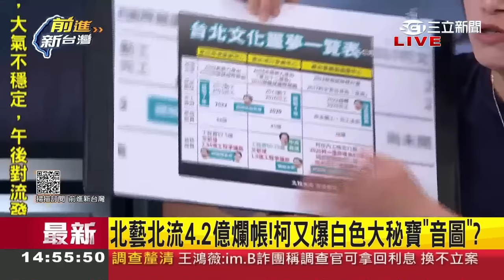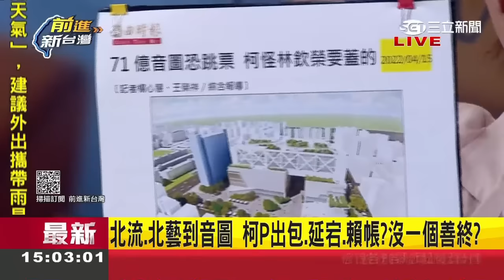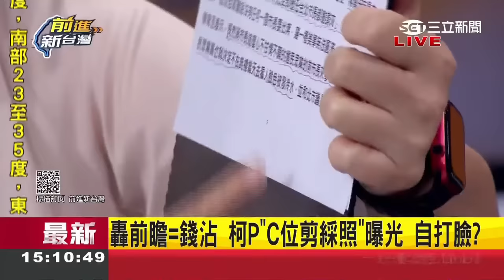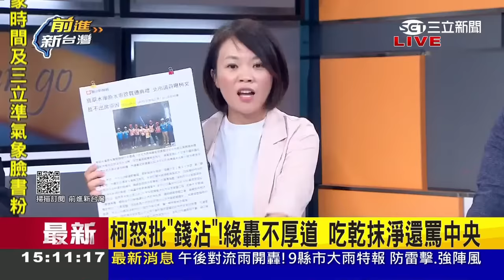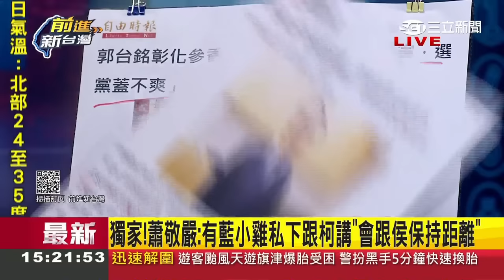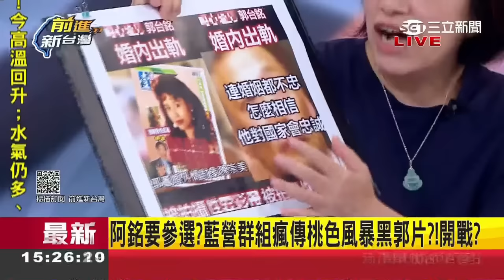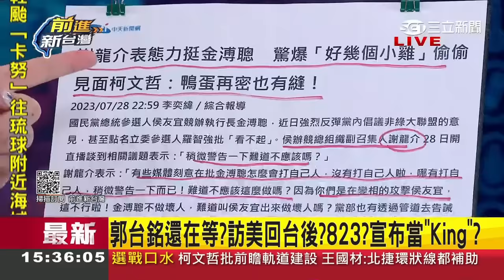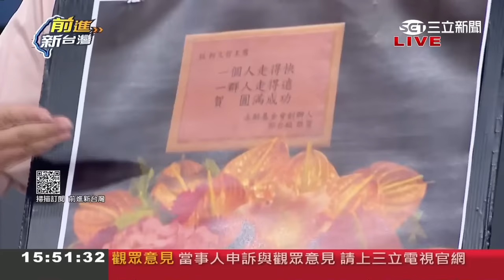小雞私下跟柯保證"與侯保持距離"? 蕭敬嚴點名黨內"有戰力"小雞找柯談整合! 郭台銘高喊選人不選黨 訪美回台宣布當King?｜王偊菁主持｜【前進新台灣 PART2】20230729｜三立新聞台